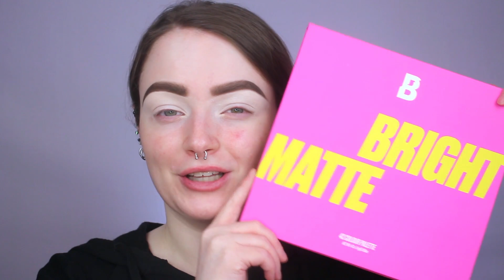MAKEUP IM OBSESSED WITH - VALENTINES DAY EDITION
Hey Boos!!! Today we're just hanging out and playing with makeup! Should I do more of these??!!

x Breyonna

Products Mentioned and Makeup Worn

Milk makeup Hydro Grip Primer
Colourpop Pretty Fresh Foundation Fair 03C
Tarte Shape Tape Concealer 8B Porcelain Beige
Fenty Beauty Match Stix Amber
Anastasia Beverly Hills Loose Powder Vanilla
ELF Cosmetics Powder Contour Palette Light/Medium
Colourpop Pressed Powder Blush Luv Me Not
Colourpop Super Shock Highlighter Candy Floss

Plouise Base Rumor 0.5
Beauty Bay Bright Matte Palette
Colourpop Super Shock Shadow Frog
NYX Epic Wear Liquid Liner Red
Huda Beauty Life Liner
Colourpop Gel Liner Pencil Exit
Anastasia Beverly Hills Lash Brag Mascara
Duo Quick Set Lash Adhesive
Kiss Lashes in Matte Satin

Anastasia Beverly Hills Brow Wiz Medium Brown
Anastasia Beverly Hills Brow Definer Medium Brown
Anastasia Beverly Hills Brow Freeze

Anastasia Beverly Hills Stain Lipstick Tease